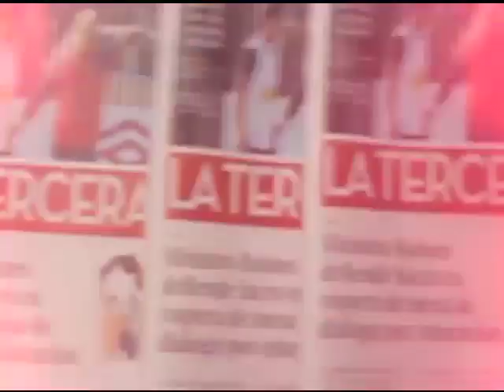Ministra Pérez: "Chile respeta tratados"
La ministra Cecilia Pérez remarcó, tras los reparos por las declaraciones de los ex mandatarios, que "nuestro gobierno es intransable en el respeto al derecho internacional, los tratados y los tribunales". Además agradeció la "voluntad y la participación activa", de los ex Presidentes Aylwin, Lagos y Frei.